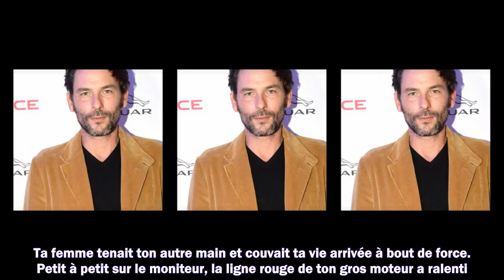✟ Jean-François Stévenin : Son fils Sagamore raconte ses derniers instants, sur son lit de mort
1. Succession disputée de Johnny Hallyday
2. Dernières actualités sur Johnny Hallyday
3. La vie de "Laeticia" après la mort de "Johnny Hallyday"
4. Mariage Harry et Meghan